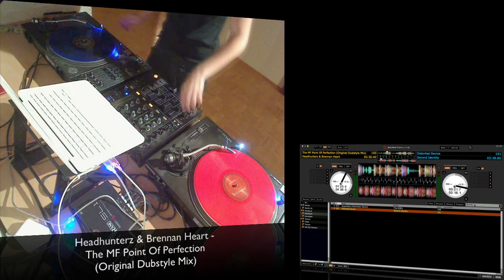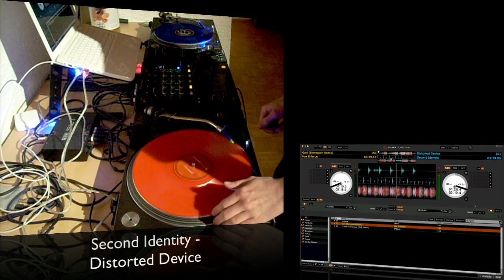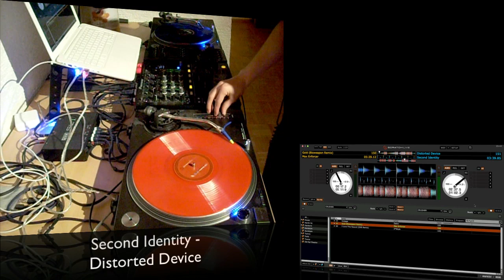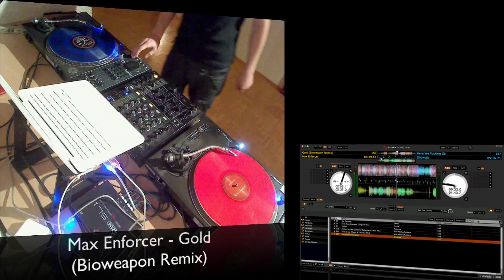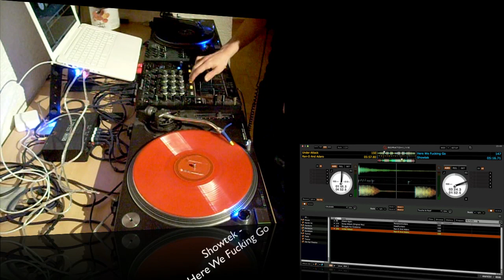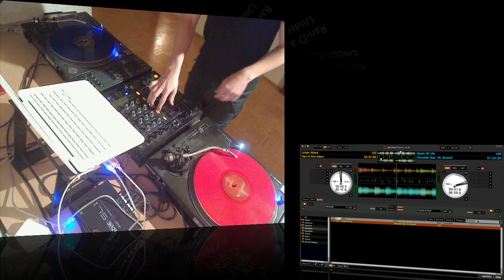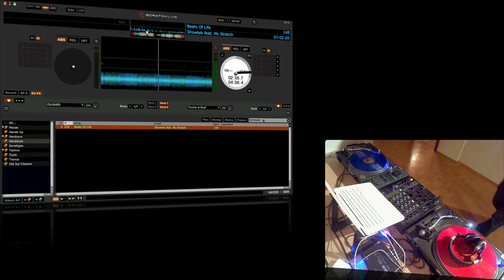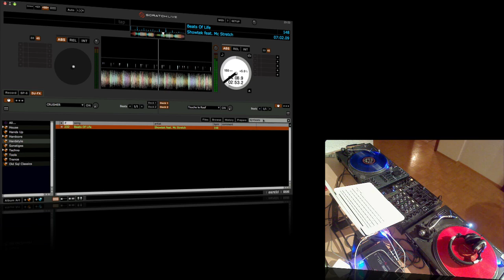Hardstyle Mix - Vol. 9 (Special Edition)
This time edited with Screenflow (Mac)